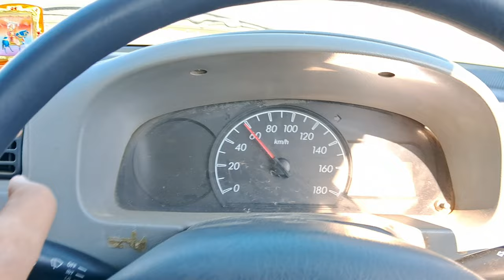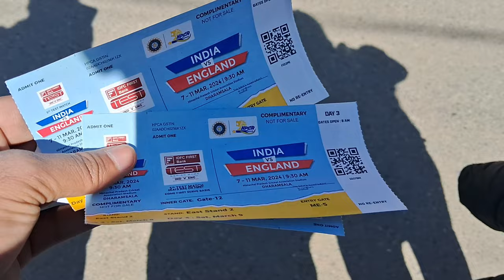India Vs England Dharmshala Himachal | Dharmshala vlog | Dharmshala Stadium Himachal Pradesh | HPCA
India vs England dharmshala vlog , Dharmshala vlog, Dharmshala stadium himachal pradesh | beautiful
The Himachal Pradesh Cricket Association [HPCA] Stadium in Dharamsala, with a capacity of 23,000, is as picturesque as the Adelaide Oval and Newlands, if not more. A small and glittering green plate, the ground has a snow-capped background in the form of the Dauladhar hill range. The mountains add to the serenity of the venue, which lies at an altitude of 1317 meters above sea level. Another impressive feature is its openness and small-sized stands, which allow for winds to sweep across, giving fast bowlers assistance in the air. The venue is the first in India to use winter rye grass scattered around the outfield, which prevents the grass from dying when temperatures fall below 10 degrees.